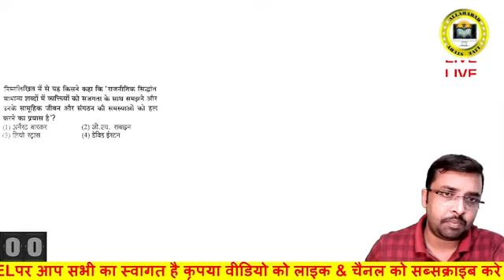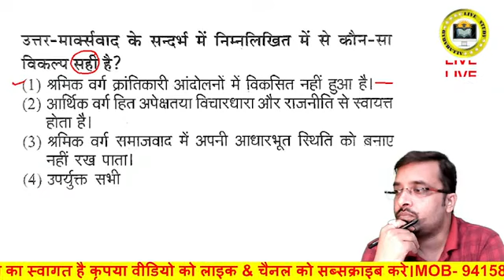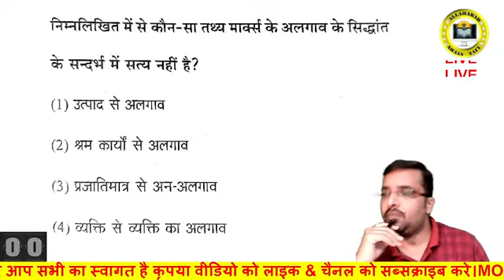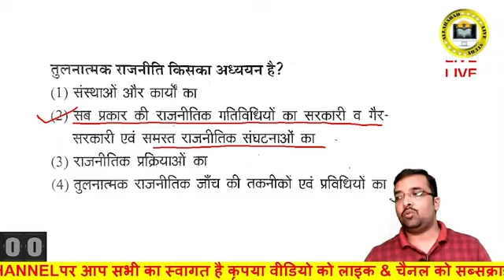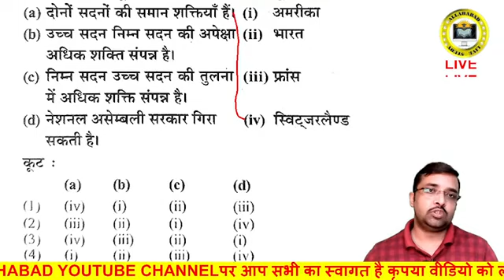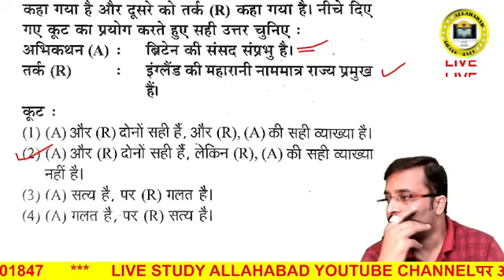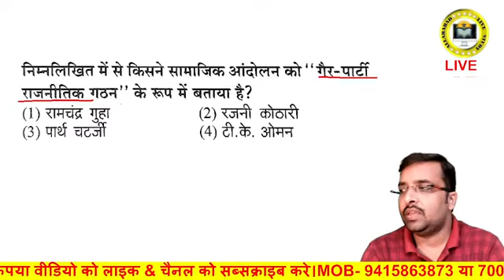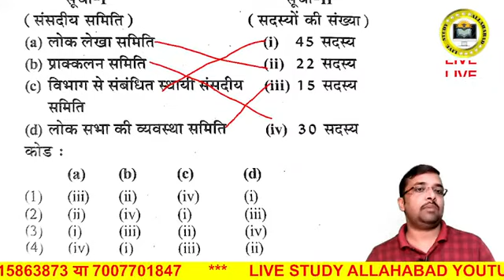TGT PGT & LT GRADE CIVICS POLITICAL SCIENCE lt tgt pgt previous paper